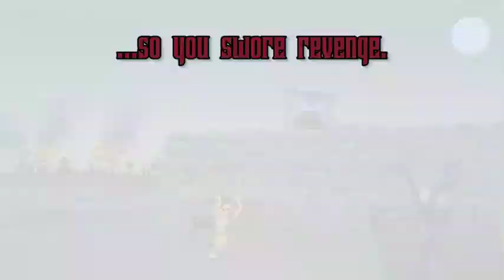Skirmish - Skirmish Trailer - Gameplay